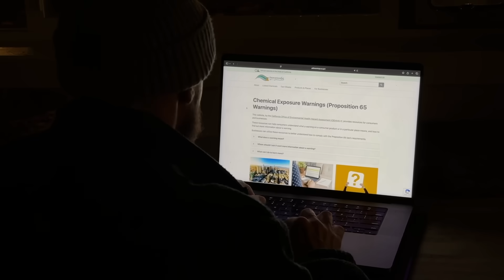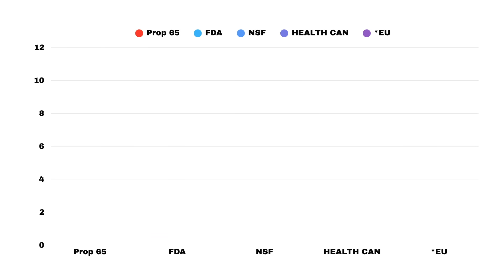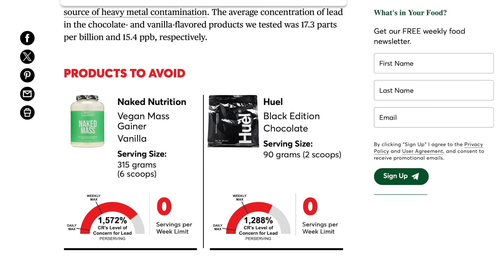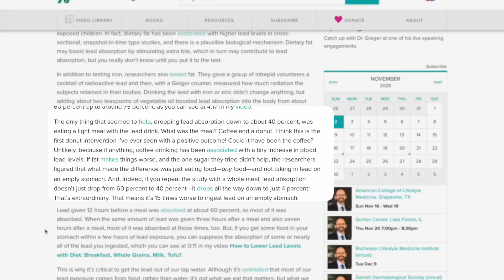I Didn’t Expect This in Protein Powder (Here’s What It Means)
Are protein powders really contaminated with lead? 😳 In this video, I break down the recent Consumer Reports study that found trace levels of heavy metals, including lead, in popular protein powders and shakes. I’ll explain what the report actually means, how California’s Prop 65 standards compare to FDA, Health Canada, and EU limits, and why you don’t need to panic. You’ll also learn how lead gets into plant based protein powders, who’s most at risk, and how to choose third party tested supplements that are actually safe.

⚠️ Topics covered:
Consumer Reports protein powder lead study
Prop 65 vs FDA safety limits
Heavy metals in vegan protein
How to reduce lead exposure naturally
Why I trust Vedge Nutrition Protein Powder

HERE ARE THINGS I USE & LOVE (CAMERA, FITNESS & KITCHEN GEAR):